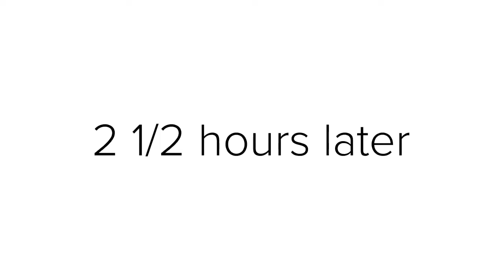(A short video) The Movie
ENJOY And if you want me to make one of you in it commet and give your info like who you are about or tell me wich one to do OK